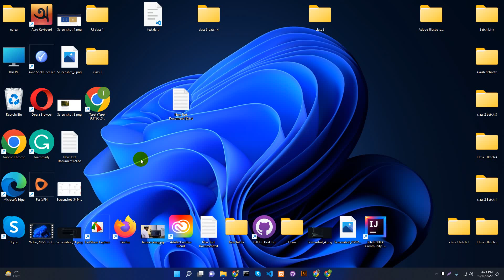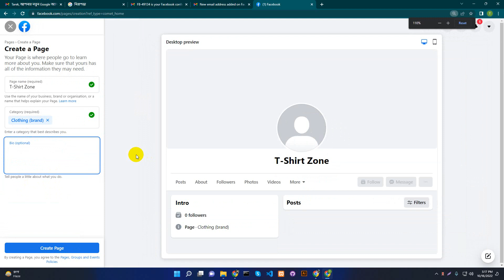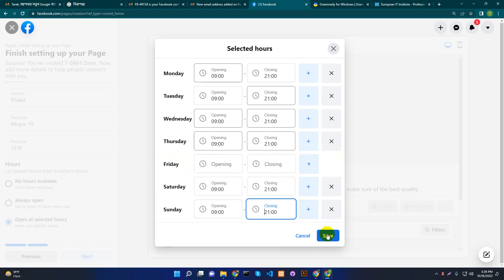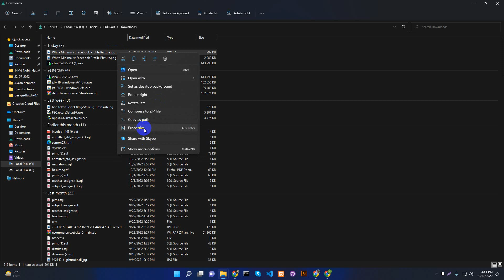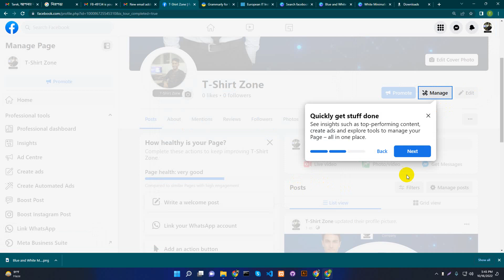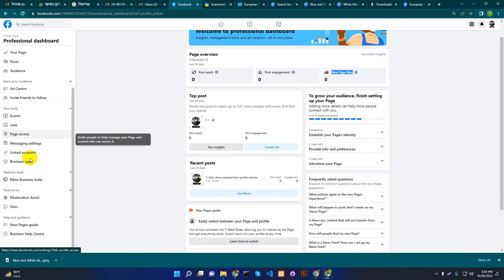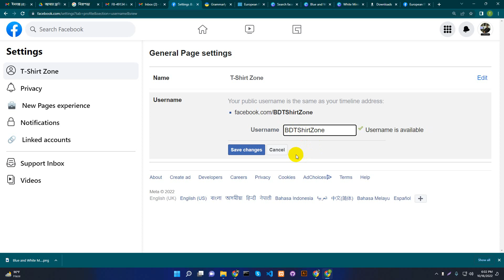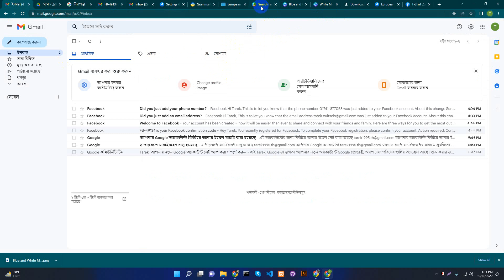Class 01 Facebook Marketing Bangla Tutorial Digital Marketing Live Course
Typography Effect in Photoshop  Photoshop Tutorial

How to glamour retouch and Skin retouch in photoshop
Photoshop Tutorial   Photo Manipulation Photoshop
Easy Way to Photo Manipulation in Photoshop 2023, Photoshop Manipulation Tutorial, Photoshop Tutorial, Photo Manipulation Photoshop, Photoshop Manipulation Tutorial

১ ক্লিকে ছবিতে বর্ডার। Add Photo Border In Photoshop Cc 2023

খুভ সহজে ছবিতে বর্ডার এপ্লাই করুন।
Add Photo Border In Photosop.
How To Download Adobe Photoshop CC 2014  Free Life Time Use || USE FREE
Adobe Photoshop CC 2014 Download

How to Solve || Photoshop Error   because there is not enough MemoryRAM

Fix Photoshop Error in Bangla| Not Enough Memory RAM | Photoshop cc

Skin Retouching Photoshop and Face retouching in Photoshop cc

Skin Retouching Photoshop and Face retouching in Photoshop cc  Skin Smoothing photoshop , Easy Way to face retouching in photoshop cc 2023, face retouching in photoshop, face retouching in photoshop cc 2023, face retouching in photoshop 7.0, face retouching in photoshop cs6
, face retouching in photoshop 2023, skin retouching Bangla, skin retouching photoshop tutorial,